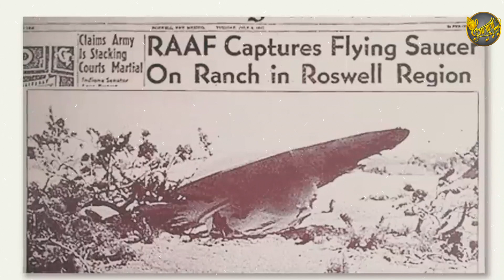EL PROYECTO BLUE BEAM🚨| LA PRIMERA FASE HA COMENZADO⚠️Esto ya no es normal⚠️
Esperando Que Este Video te sea de Mucha Bendición Para Tu Vida Y ESPERAMOS HABERTE INFORMADO
Que Dios les bendiga Mucho Mas y Comparte esta Gran Bendición.
Nicolás Zamora te informa. Saludos a Todos